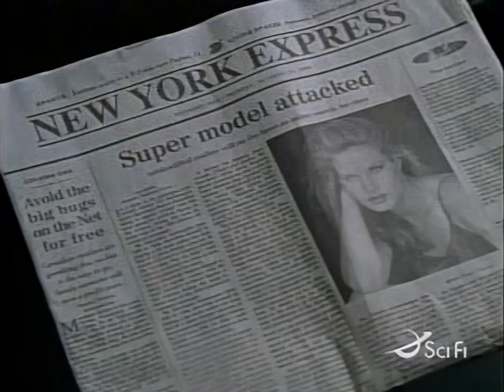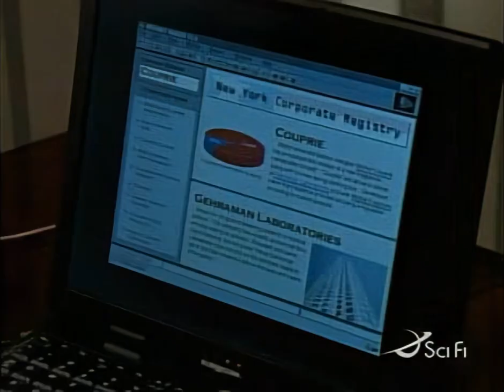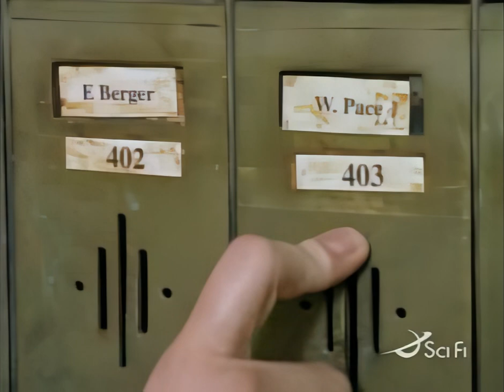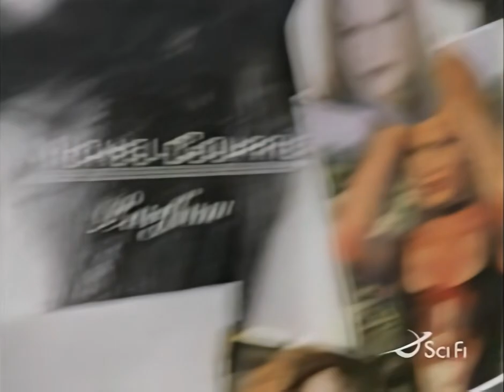Code Name: Eternity S01 Ep08 "Making Love" (HD)